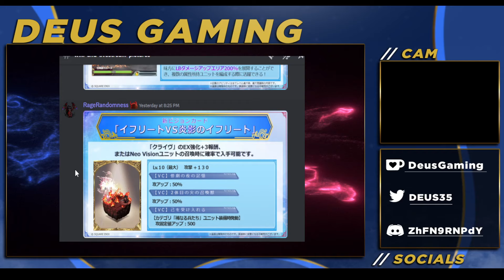FF16 IS COMING TO FINAL FANTASY BRAVE EXVIUS! Full News Breakdown